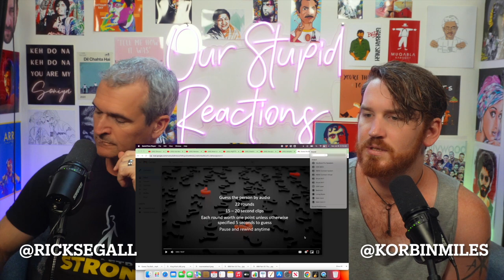Guess the "Bollywood" actor by their voice Pt.2 !!! REACTION!!